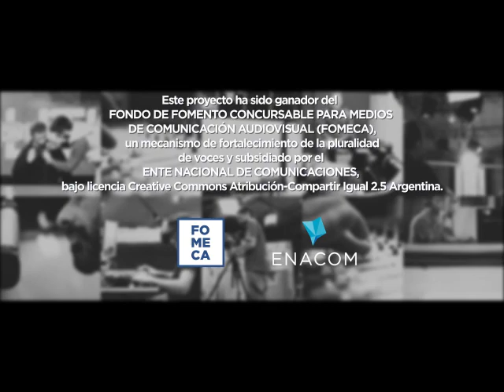Entrevista a Victoria Montenegro. TE ESTAMOS BUSCANDO (Micro 12).Radio Zonica.Café con Luber 8-11-21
TE ESTAMOS BUSCANDO (Micro 12). Radio Zonica (Café con Luber). 8 de noviembre del 2021
Entrevistada: Victoria Montenegro, Legisladora de la la CABA. Nieta recuperada.
Producción general y conducción. María José Lubertino (ACDH)
Producción ejecutiva. Mariana Neves (ACDH)
Operación Técnica: Hernán Gomez (Radio Zonica)
Proyecto en apoyo a la búsqueda de las Abuelas de Plaza de Mayo, ganador del Fondo de Fomento Concursable para medios de Comunicación audiovisual (FOMECA), un mecanismo de fortalecimiento de la pluralidad de voces del ENACOM, bajo licencia Creative Commons- Compartir Igualdad 2.5 Argentina
Licencia